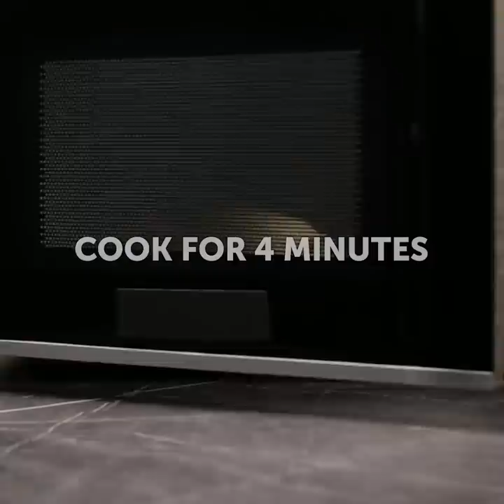Secret Granny's Kitchen Hacks to Improve Your Cooking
TIMESTAMPS:
00:16 Easy way to crack an egg
01:40 How to peel a pomegranate
03:40 Quick way to cut an onion
05:24 How to cook poached eggs
08:22 Easy way to cut a watermelon